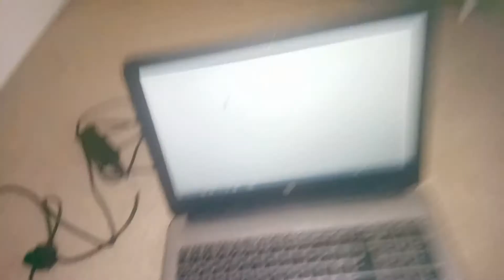Our Trip To Buncrana 2018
One day I went to the beach with my family and I made a little video of it.

Location:Buncrana